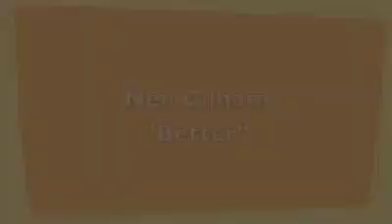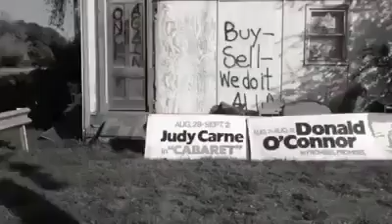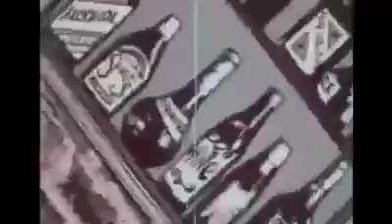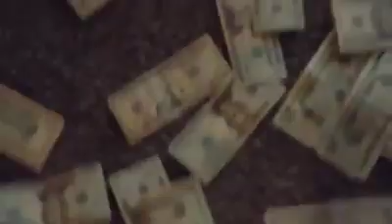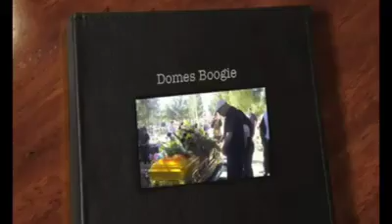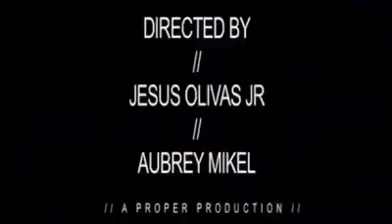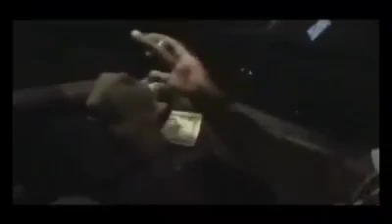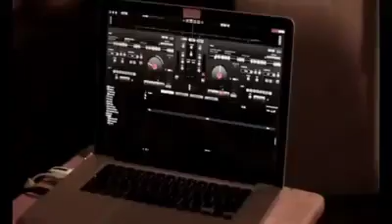Music Video Hour S1E1